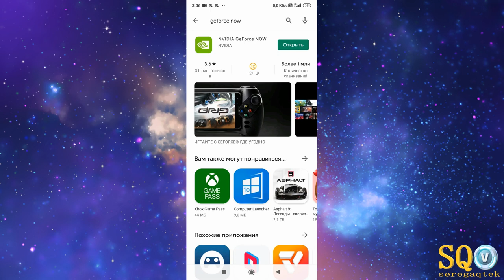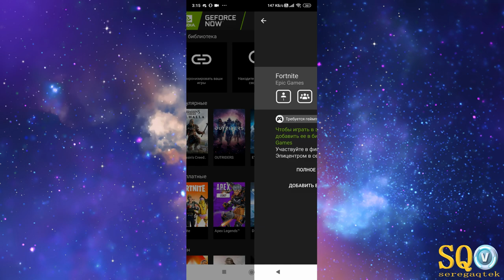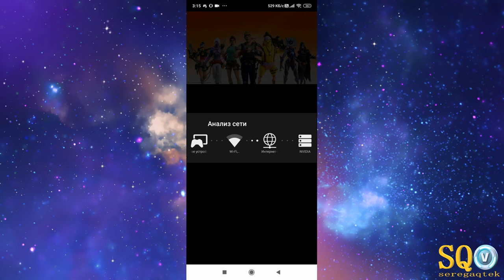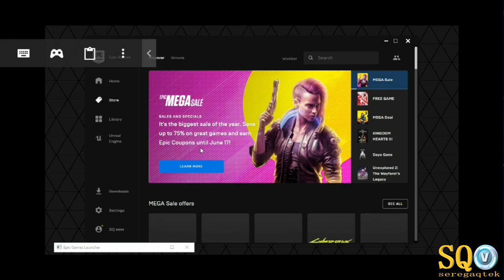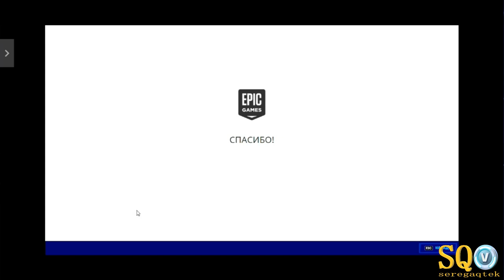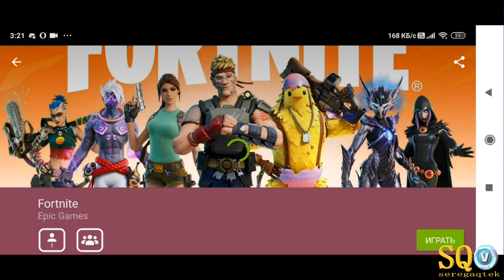СПОСОБ КАК ПОЛУЧИТЬ НАБОР ТЕМНОЙ РУБИ В ФОРТНАЙТ НА ПС 4 СКИН РУБИ БЕСПЛАТНО ТЁМНЫЕ ТЕНИ ИСПЫТАНИЯ